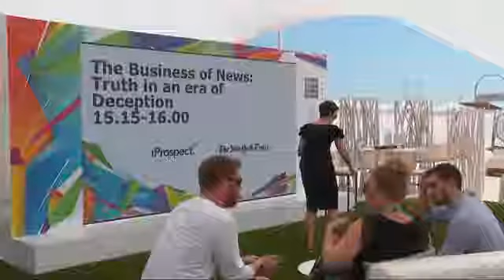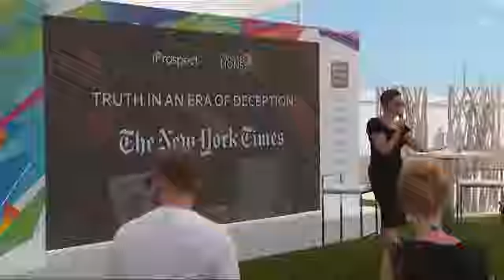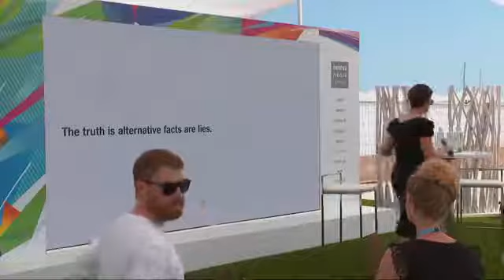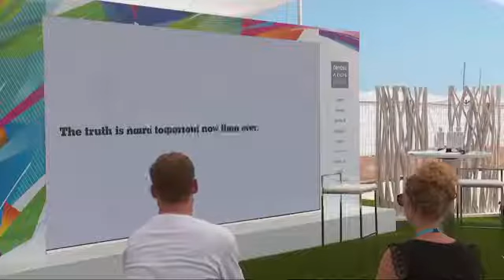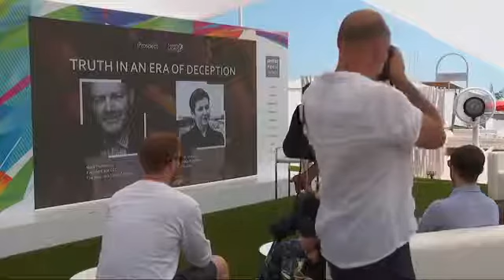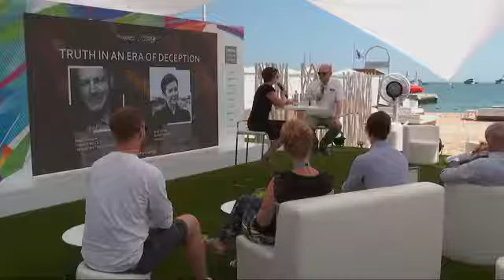DANatCannes2018 - iProspect & The New York Times: Truth in an Era of Deception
At the Dentsu Aegis Network Beach House we heard from Ruth Stubbs, Global President of iProspect, and Mark Thompson, CEO and President of The New York Times. Check out this exclusive session for unique insights into truth in an era of deception.